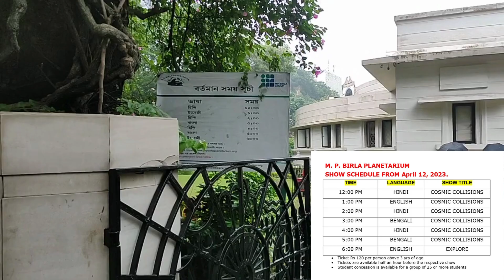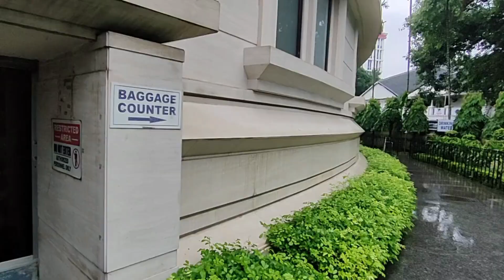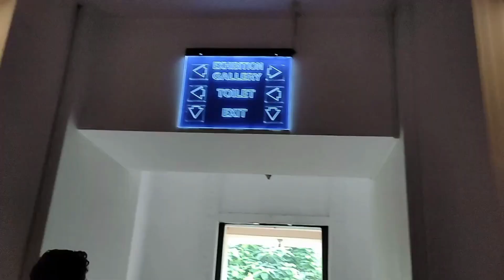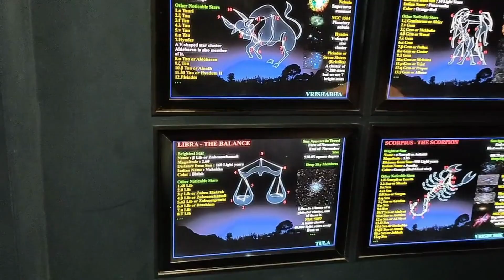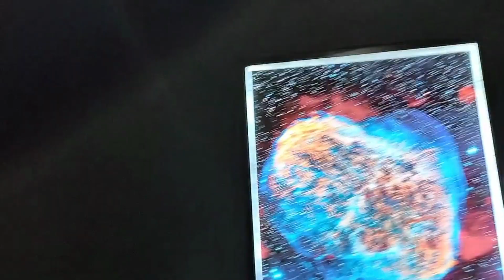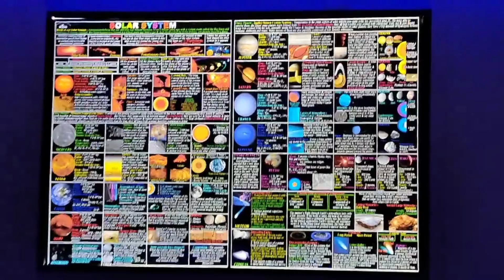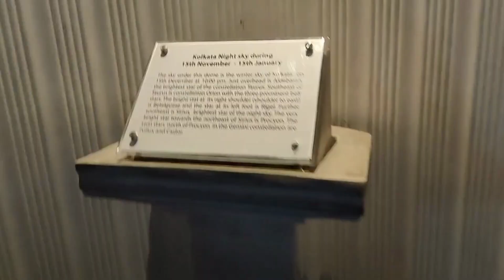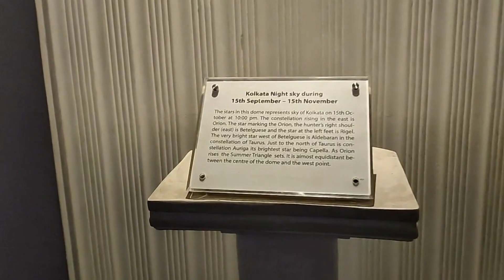M. P. Birla Planetarium, Kolkata | বিড়লা তারামন্ডল, ভিতরে কী হয় দেখুন?